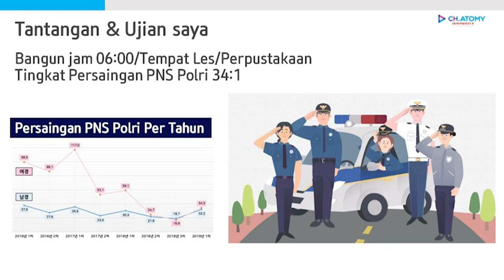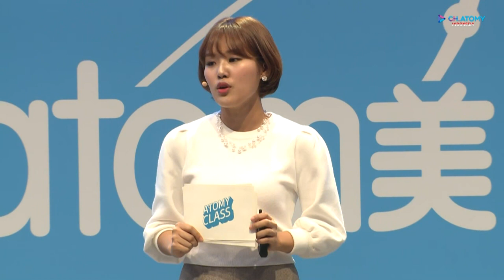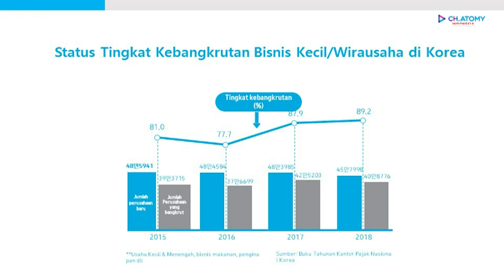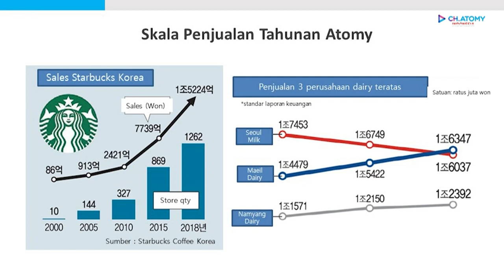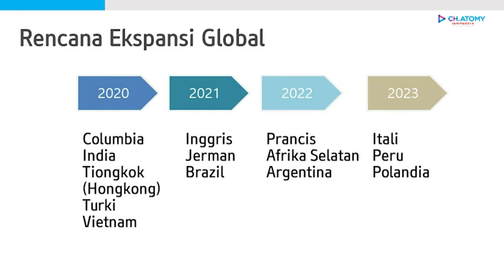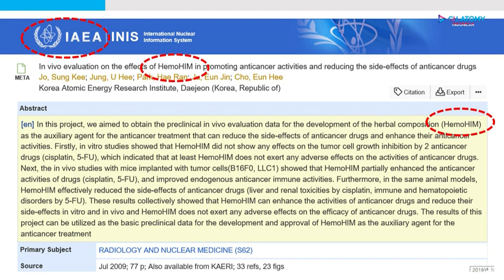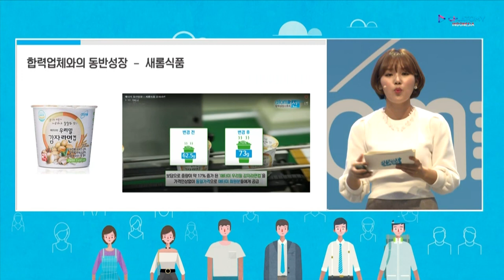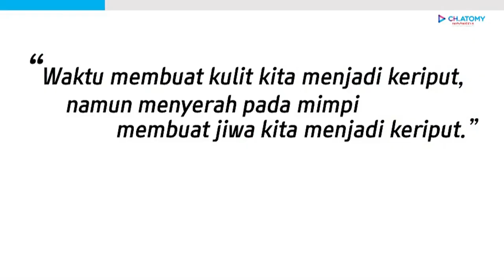Why Not Atomy Hong So Hyun